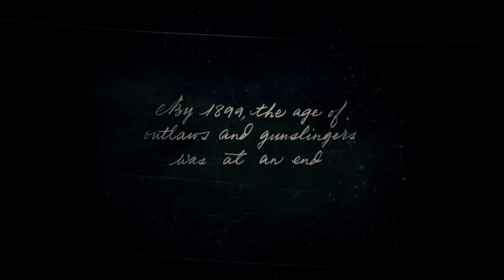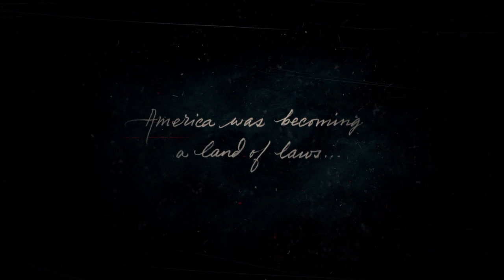Red Dead Redemption 2 - NEW GAMEPLAY | 3RD TIME PASS